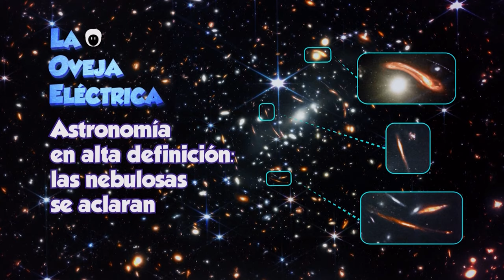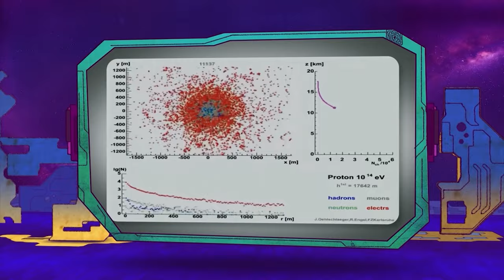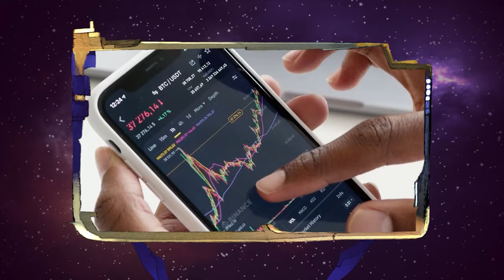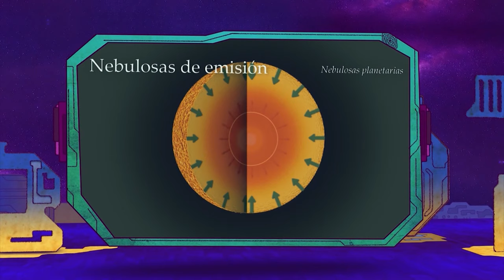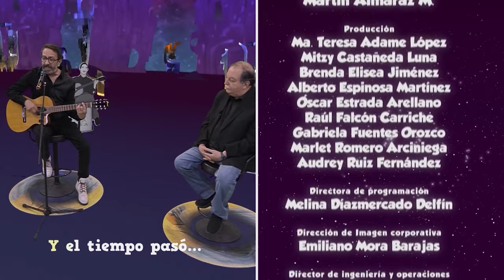La Oveja Eléctrica | Ep 3. Astronomía en alta definición: las nebulosas se aclaran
Para hablar sobre como la evolución de los instrumentos de observación han ayudado a ampliar las fronteras de la astronomía, Pepe Gordon recibe en La Oveja Eléctrica a Silvia Torres Castilleja, astrónoma, física, astrofísica con estudios en la UNAM y en la Universidad de California en Berkeley, Premio Nacional de Ciencias y Artes, y anteriormente Presidente de la Unión Astronómica Internacional.